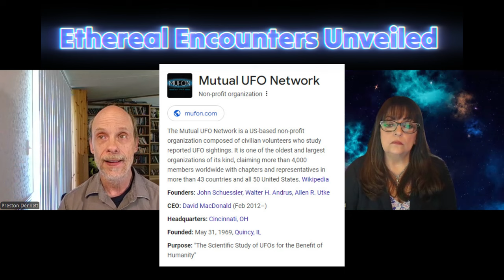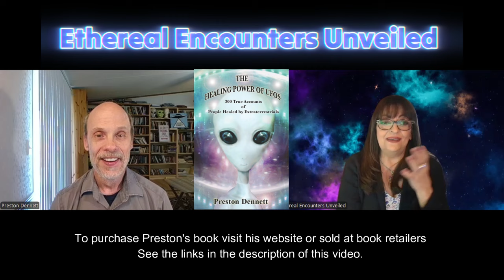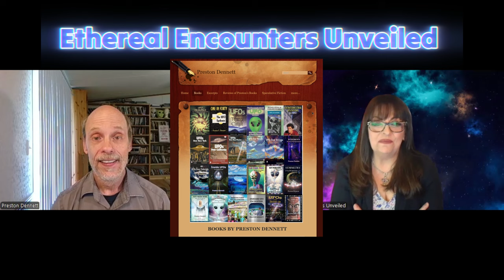This Field Investigator For MUFON Was Taken! Exclusive Interview With Preston Dennett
Preston Dennett began investigating UFOs and the paranormal in 1986 when he discovered that his family, friends, and co-workers had dramatic unexplained encounters. Since then, he has interviewed hundreds of witnesses and investigated a wide variety of paranormal phenomena.

His writing has been translated into several different languages including German, French, Portuguese, Russian, and Icelandic. He has appeared on numerous radio and television programs, including Midnight in the Desert with Art Bell, Coast-to-Coast and also the History Channel’s Deep Sea UFOs and UFO Hunters and Ancient Aliens.

His research has been presented in the LA Times, the LA Daily News, the Dallas Morning News and other newspapers. He has taught classes on various paranormal subjects and lectures across the United States.

Preson is here today to discuss his books, The Healing Power of UFOs: 300 True Accounts of People Healed by Extraterrestrials and Schoolyard UFO Encounters 100 True Accounts.
Twitter: @PrestonEDennett  Preston E Dennett (@PrestonEDennett) / Twitter
Preston E Dennett (@PrestonEDennett) / Twitter